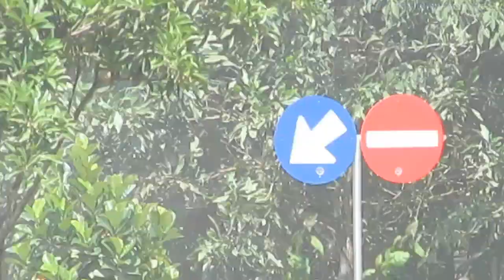Truck Hino Muatan Putar Arah Di Bundaran Mesuji